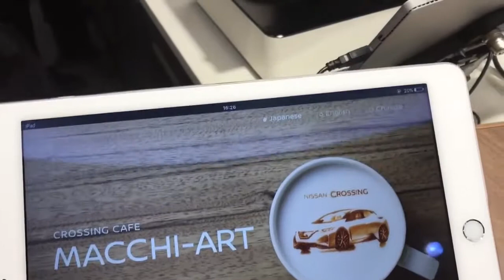Selfie coffee printer can print customer photos?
Watch RB-01HP selfie coffee printer printing photo video
If you got any question please feel free to send masseges to us:)

Send email inquiring best price:)